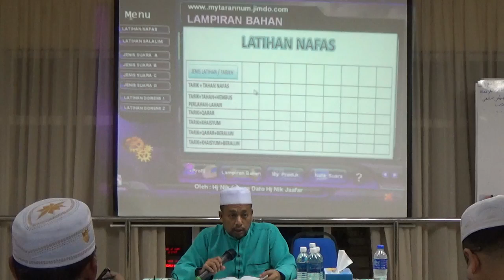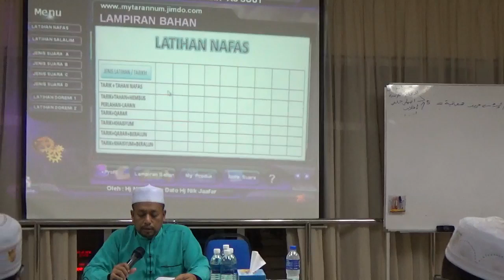NADA RENTAK IRAMA DALAM TARANNUM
KELAS TARANNUM MBTHO 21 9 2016   Sambung Buku Qowaid Tarannum m s 121

✅ BELAJARLAH AL QURAN ✅ALUNKANLAH ✅SEBARKANLAH.